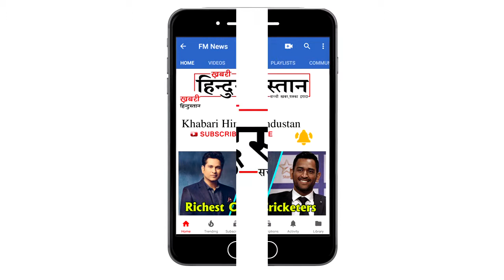Mukesh Amban'is Daughter Isha Ambani Engaged To Anand Piramal Marriage